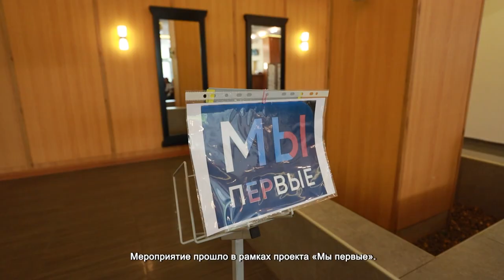ЗАСЛУЖЕННЫЙ АРТИСТ РОССИИ ВЛАДИМИР ЖУКОВ ВСТРЕТИЛСЯ С ХИМЧАНАМИ